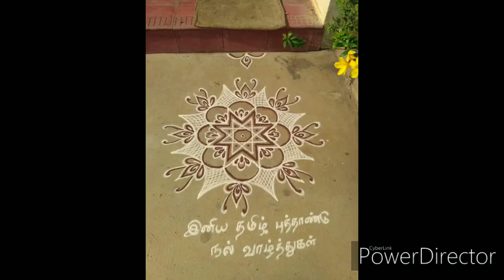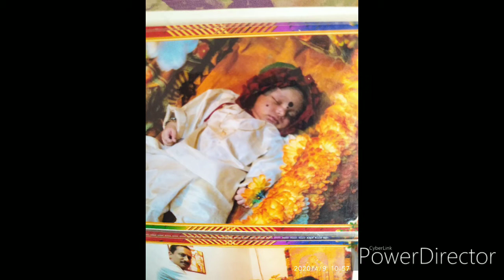My sweet memories 😍🥰😍😍🥰